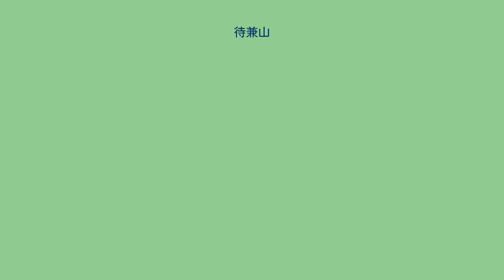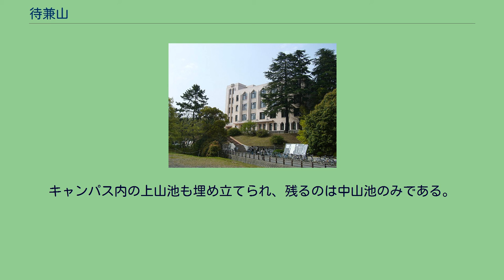待兼山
待兼山（まちかねやま）は、大阪府豊中市・池田市・箕面市にまたがる千里丘陵の山。
標高77.3m。
「待兼山町」として豊中市の地名にもなっており、その面積の大半を大阪大学豊中キャンパスが占め、その周りは閑静な高級住宅街となっている。
古くは歌枕ともなった由緒ある山。
『枕草子』の｢山は」の項や、『古今和歌六帖』『詞花和歌集』『新古今和歌集』『夫木和歌抄』などにも登場する。
津の国の 待兼山の 呼子鳥 鳴けど今来(いまく)と いふ人もなし － 古今和歌六帖 こぬ人を 待ちかね山の 呼子鳥 おなじ心に あはれとぞ聞く 肥後 － 詞花和歌集 夜をかさね 待ちかね山の 時鳥 雲井のよそに 一声ぞ聞く 周防内侍 － 新古今和歌集 夜もすがら 待兼山に 啼く鹿は 朧気にやは 声をたつらん 源俊頼 － 夫木和歌抄 かつては褐鉄鉱の一種である高師小僧「待兼山石」を産出した。
山頂付近には、大正天皇の行幸を記念した石碑が立っている。
1926年（大正15年）、山上に旧制浪速高等学校が設立され、現在もその後身の大阪大学石橋団地（通称豊中キャンパス）が立地する。
そのため「待兼山」は阪大の代名詞となっている。
また1964年（昭和39年）、学内工事現場から出土した先史時代（新生代第四紀）のワニ・マチカネワニの化石でも有名。
日本で発見されたワニ類化石第1号であり、完全に近い骨格であることが評価され2014年（平成26年）、国の登録記念物として登録された。
大阪大学と中国自動車道をはさんで南東に位置する正安寺は、「待兼山」を山号とする。
読みは「たいけんざん」。
待兼山を西から登る阪大坂 待兼山山頂（ 北緯34度48分26.5秒 東経135度27分02.7秒 / 北緯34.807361度 東経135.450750度 / 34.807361; 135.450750）南側の緩やかな斜面には阪大坂があり谷底に中山池（ 北緯34度48分20.8秒 東経135度27分04.7秒 / 北緯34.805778度 東経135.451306度 / 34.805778; 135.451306）がある。
かつては、近世以降に造成されたと思われる上山池、中山池、下山池の3つの池があった。
下山池は豊中キャンパス外に存在し宅地開発で埋め立てられた。
キャンパス内の上山池も埋め立てられ、残るのは中山池のみである。
豊中キャンパス東口の国際交流会館前には乳母谷池（ 北緯34度48分18.6秒 東経135度27分23.6秒 / 北緯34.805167度 東経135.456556度 / 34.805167; 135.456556）がある。
基礎工学国際棟シグマホール西側に待兼池（ 北緯34度48分13.0秒 東経135度27分16.8秒 / 北緯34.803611度 東経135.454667度 / 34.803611; 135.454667）がある。
大阪大学豊中キャンパス内の「イ号館」（元・旧制浪速高等学校高等科本館）